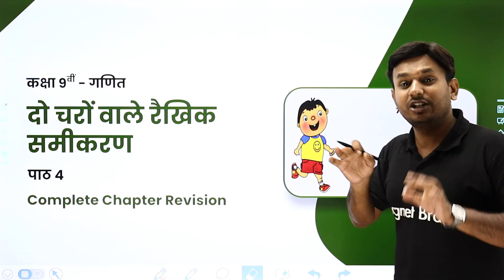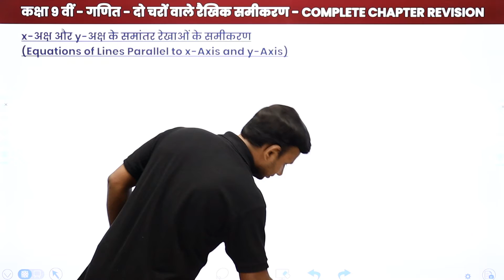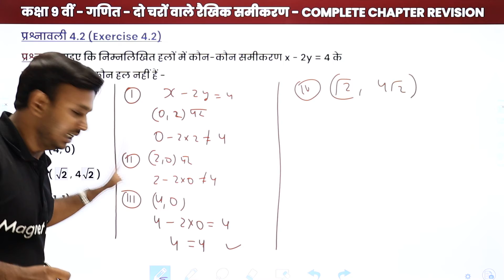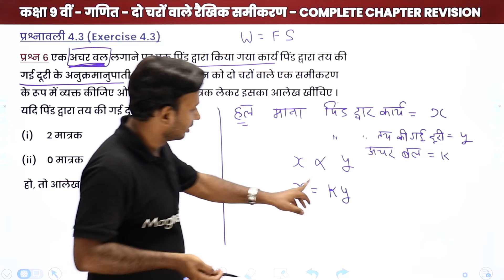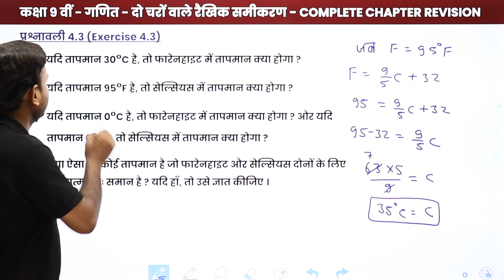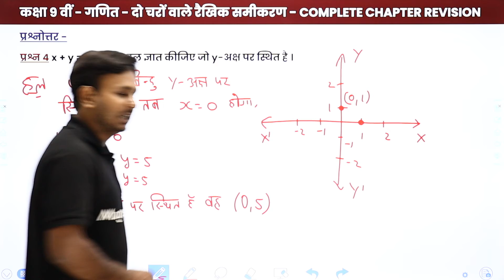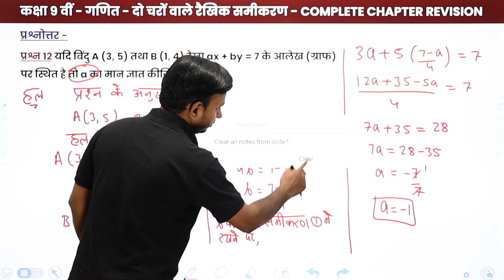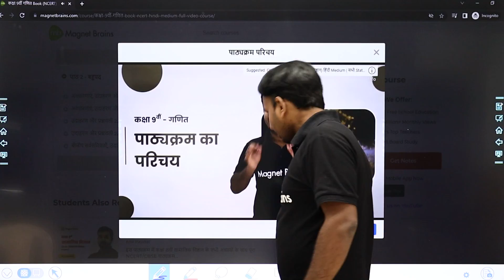Linear Equation in Two Variables - One Shot | Class 9 Maths Chapter 4 in Hindi | UP/Bihar Board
✔️ Class: 9th
✔️ Subject: Maths / गणित / Ganit (Hindi Medium)
✔️ Chapter: Linear Equation in Two Variables / "दो चरो वाले रैखिक समीकरण"/Do Charo Wale Rekhik Samikaran
✔️ Topic Name: Linear Equation in Two Variables - One Shot Revision/ दो चरो वाले रैखिक समीकरण - One Shot Revision/Do Charo Wale Rekhik Samikaran - One Shot Revision
✔️ Topics Covered In This Video (By Ravi Sir): In this video, One Shot Revision of "Class 9 Maths Chapter 4" named  Linear Equation in Two Variables / "दो चरो वाले रैखिक समीकरण"/Do Charo Wale Rekhik Samikaran have been discussed.
00:00 इंट्रोडक्शन: दो चरो वाले रैखिक समीकरण / Introduction: Do Charo Wale Rekhik Samikaran
01:20 परिचय / Parichay
02:30 दो चरो वाले रैखिक समीकरण की भूमिका / Do Charo Wale Rekhik Samikaran ki bhoomika
07:27 रैखिक समीकरण का हल  / Rekhik Samikaran ka Hal
10:28 दो चरो वाले रैखिक समीकरण का आलेख / Introduction: Do Charo Wale Rekhik Samikaran ka Akelkh
16:48 X अक्ष और Y अक्ष के समान्तर रेखाओ के समीकरण / x aksh aur y aksh ke samaantar rekhao ke sameekaran
21:50 महत्वपूर्ण बिंदु / mahatvapoorn bindu
30:46 प्रश्न -उत्तर : उदाहरण: पाठ 4 / Prashn - Utter: Udaharan: Paath 4
36:12 प्रश्न - उत्तर : प्रश्नवाली 4.1: पाठ 4 / Prashn - Utter: Prashnavali 2.6: Path 4
38:01 प्रश्न -उत्तर : प्रश्नवाली 4.2: पाठ 4 / Prashn -Utter: Prashnavali 2.6: Path 4
55:55 प्रश्न - उत्तर : प्रश्नवाली 4.3: पाठ 4 / Prashn - Utter: Prashnavali 2.6: Path 4
01:34:04 प्रश्न - उत्तर : प्रश्नवाली 4.4: पाठ 4 / Prashn -Utter: Prashnavali 2.6: Path 4
01:37:51 प्रश्न - उत्तर : प्रश्नोत्तर: पाठ 4 / Prashn - Utter: Prashnottar: Paath 4